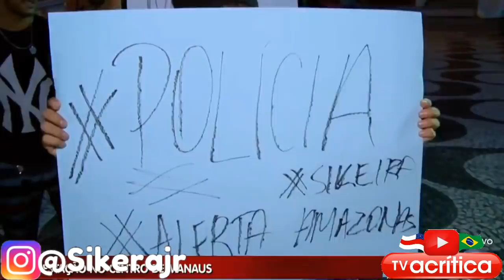BOB NÓIA EM MANAUS!